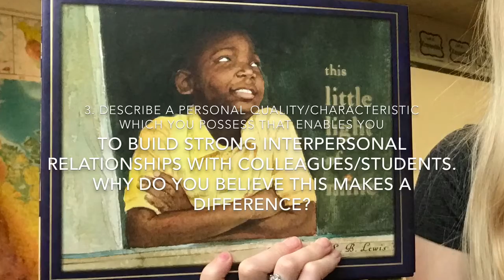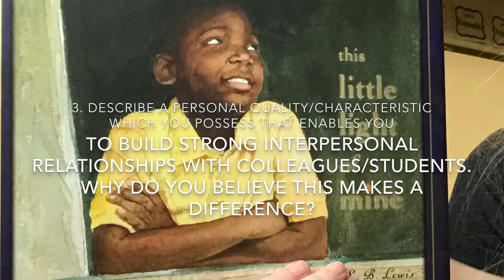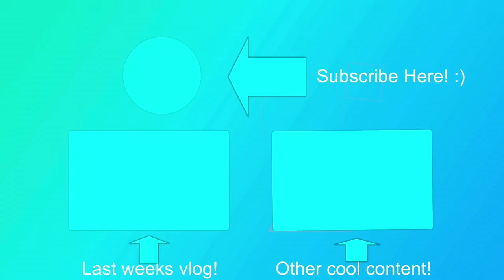ELEMENTARY INTERVIEW WITH QUESTIONS | Substitute Week 36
I had my first interview and it went okay!

Here are the interview questions that I was asked:

1. Our interview panel has not been provided your application materials. With that in mind, please take a few minutes to share the training and work experiences which have prepared you for this position.

2. How do you determine or evaluate success? Please provide an example of one of your greatest workplace successes or accomplishments.

3. Describe a personal quality or characteristic which you possess that enables you to build strong interpersonal relationships with colleagues/students. Why do you believe this attribute makes a difference?

4. Tell me about a time you pitched in to help someone with a task or finish a project even though it “wasn’t your job”? What were your reasons for deciding to step in?

5. Tell me about the most difficult work situation you’ve encountered and how you brought it to resolution. Reflecting back would you do anything differently?

6. How do you incorporate the views and perspectives of others from diverse backgrounds into your work?

7. What do you think makes a great teacher?

8. Please explain how you differentiate and personalize your classroom instruction.

9. Please describe how you organize and plan systematic instruction that is standards-based.